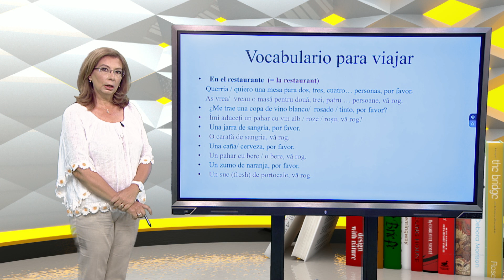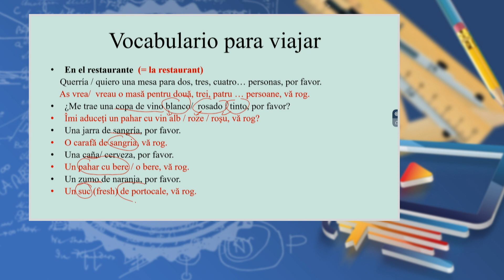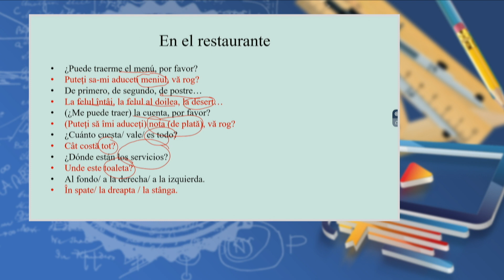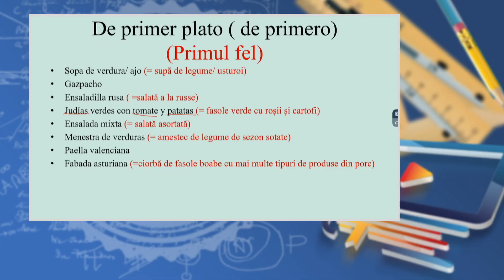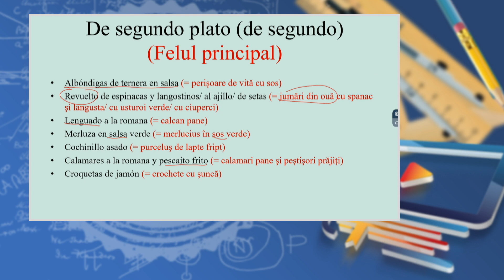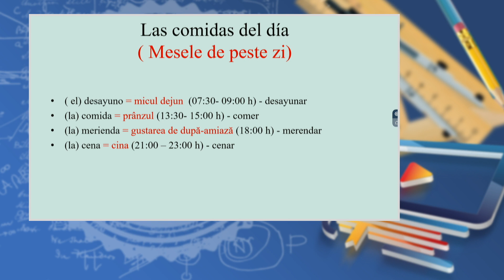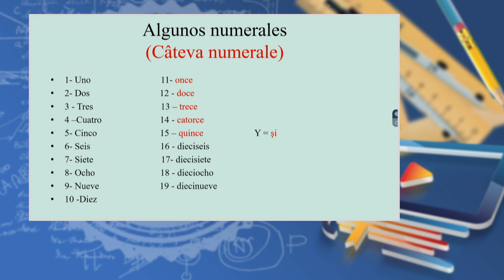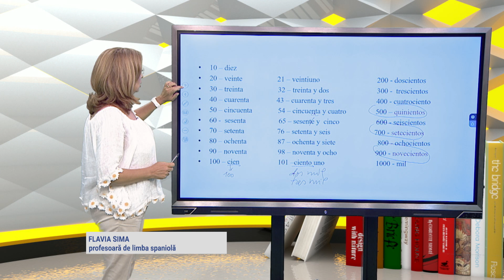TeleŞcoala: Limba spaniolă - lecţia nr. 2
Ediţia din 4 septembrie a emisiunii TeleŞcoala, difuzată pe TVR2, în care Flavia Sima ne-a prezentat a doua lecţie de limbă spaniolă.